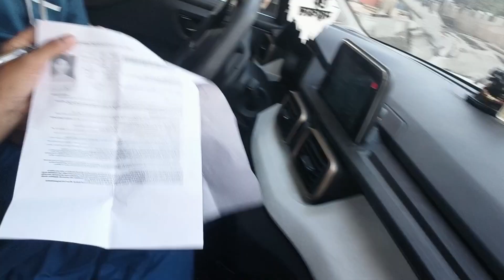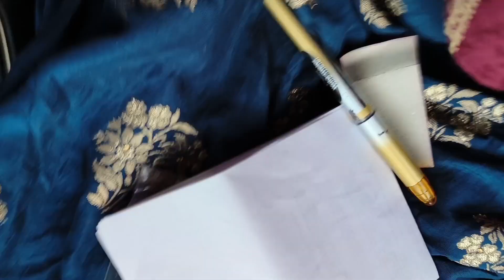KVS का Exam देने जा रही हूं || गाजियाबाद || पता नहीं कैसा होगा मेरा Exam 😟